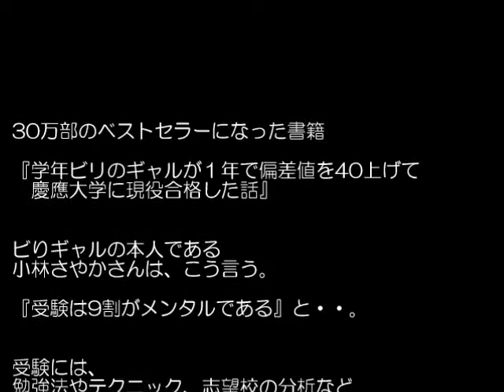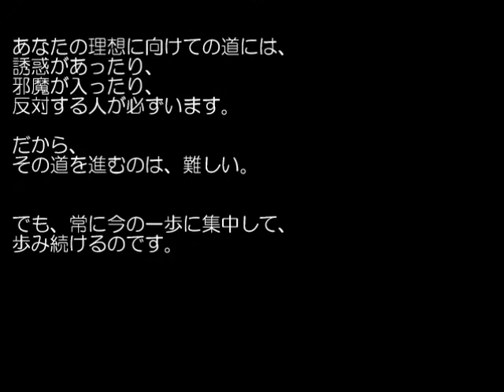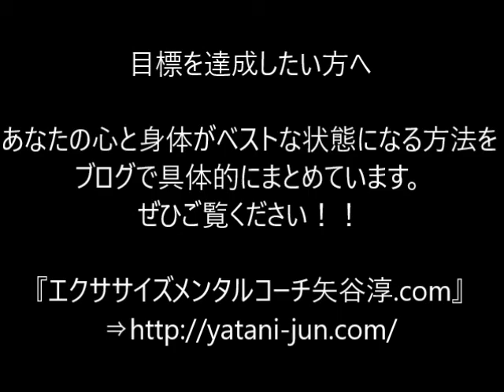受験は9割がメンタル【心と身体のベストパフォーマンス】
【心と身体のベストパフォーマンス】受験は9割がメンタル【矢谷淳Youtubeチャンネル】

■エクササイズメンタルコーチ矢谷淳.comはこちら⇒
■矢谷淳メールマガジンの登録はこちら⇒

矢谷Youtubeチャンネルでは、
あなたの心と身体のベストパフォーマンスを引き出す方法を配信しています。

目標を達成したい方へ、あなたの心と身体がベストな状態になる方法を
ブログで具体的にまとめています。ぜひご覧ください！！